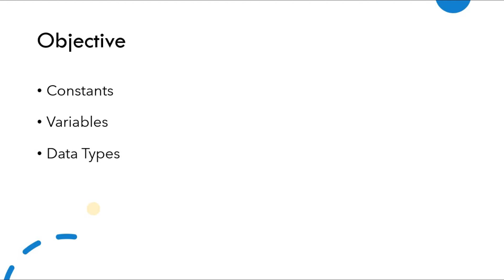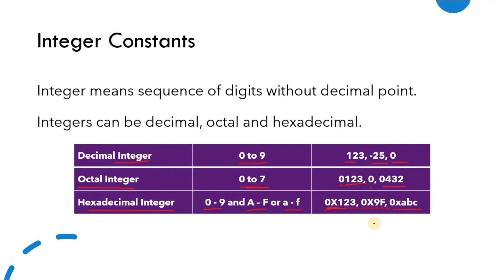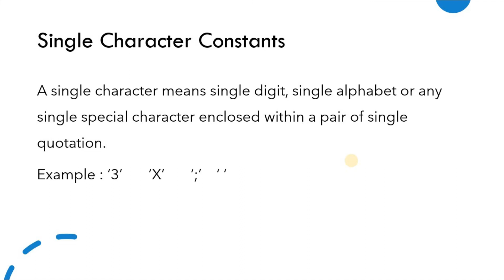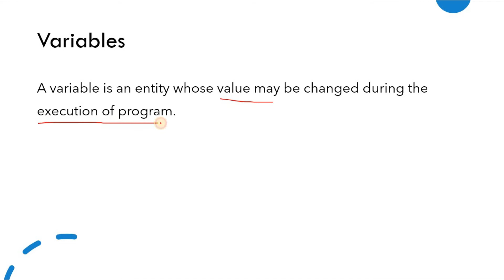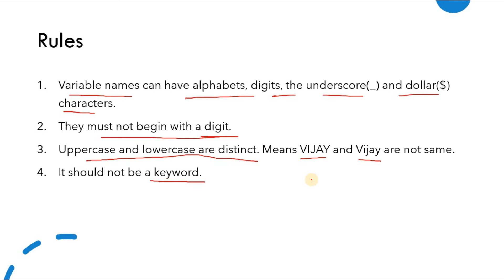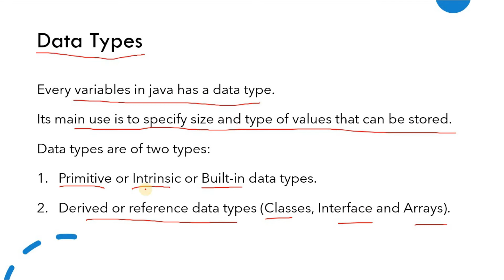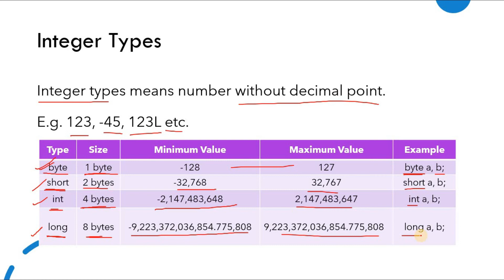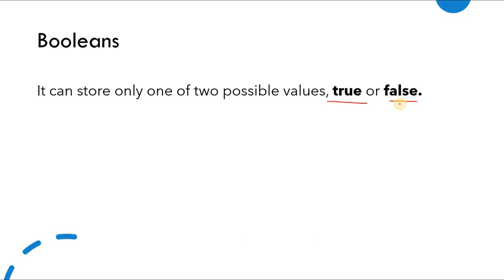Constants, Variables and Data Types in Java | Java Programming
In this video, I am going to explain what are constants variables and data types in java programming. In the beginning of any programming language, you must know what are constants, variables and data types. In java, there is rich set of constants, variables and data types. I hope this video will help you.